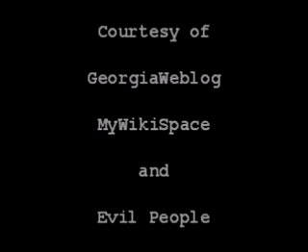A Message For The Crooks In Power